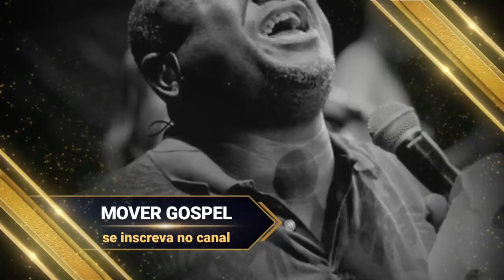Irmão LÁZARO morreu, programa Raul Gil deixou grande lembrança do cantor LÁZARO